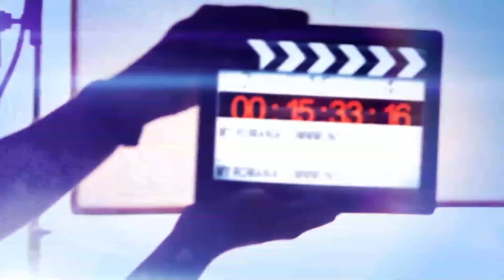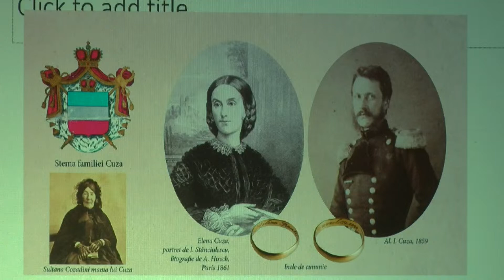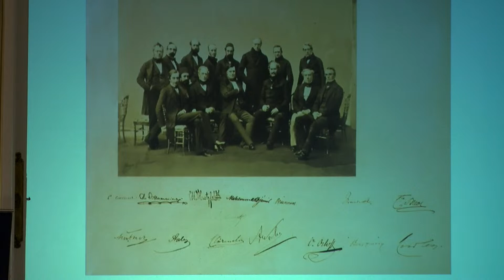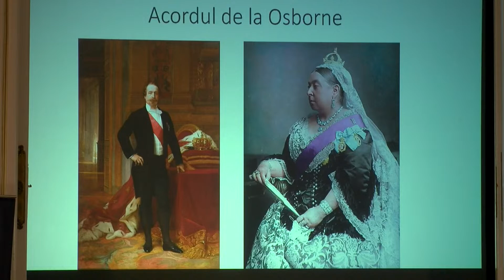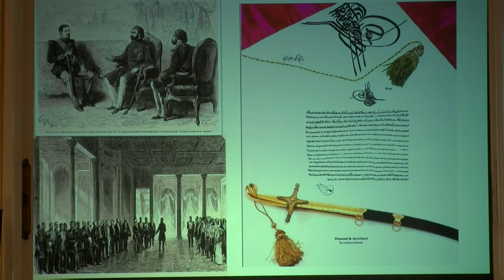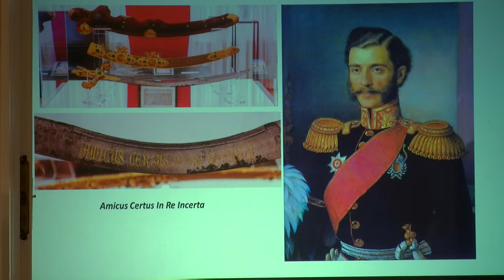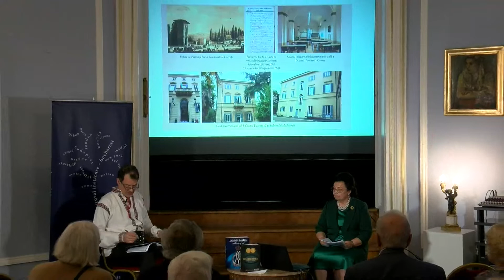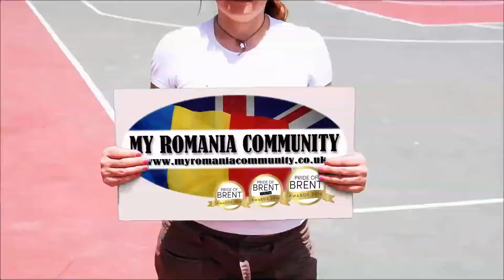THE HISTORIC DIMENSION OF ALEXANDRU IOAN CUZA, FOUNDER OF THE MODERN ROMANIAN STATE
The Historic Dimension of Alexandru Ioan Cuza, Founder of Modern Romania   "Prince Alexandru Ioan Cuza - 150 years since his passage to eternity" - lecture by PhD Aurica Ichim, at the Romanian Cultural Institute in London

The event commenced with the Deputy Director of The Romanian Cultural Institute in London welcoming attendees and introducing PhD. Aurica Ichim, outlining their expertise and topics of discussion for the evening.

"Prince Alexandru Ioan Cuza - 150 years since his passage to eternity" - lecture by PhD Aurica Ichim, at the RCI in London focused on the evolution of Alexandru Ioan Cuza, founder of the modern Romanian state, the positions prior to 1859, as well as their involvement in the Revolution of 1848, and the success of the Union of the Principalities. The lecture also focused on their fundamental initiatives during their seven year reign in the modernisation of the Romanian State including: The Constitution, The State Council, The Police, Justice, The Education System, Agriculture – being the author of the first great agrarian reform as well as the challenges the Prince had been met with, that ultimately led to their exile. Emphasis had also been placed on the European dimension of their personality, ideals, and the last years of their life.

“PhD. Aurica Ichim, manager of the "Regina Maria '' Municipal Museum Iași, graduated in Romanian Modern History at the Faculty of History of the University of Bucharest. The thesis of their doctoral thesis was titled “Preservation of the cultural heritage during the reign of A. I. Cuza. Historical monuments and museums,'' in the supervision of Professor Mihai Ceaușu. Her main field of interest is the research of the reign of Alexandru Ioan Cuza, upon which she contributed to the academic literature with significant studies, scientific articles, and albums, organising a variety of exhibitions, conferences, colloquiums, and symposia dedicated to the knowledge of the historical interval 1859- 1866. For three decades she led the Union Museum in Iași, being solely responsible for the restoration of the old residence of Alexandru Ioan Cuza. She is an expert in movable and immovable heritage, in what restoration and conservation of goods with heritage value is concerned. In 2018, she took over the management of the "Regina Maria,'' Iași Municipal Museum, an institution that she managed to accredit in 2022. For her entire scientific activity, she was awarded the "Holy Hierarch Dosoftei" Cross, by His Esteemed Holiness Teofan, in 2021, with the "Great Union Centenary" Anniversary Medal, awarded by the President of Romania, with the Cross, "Heraldic Merit", awarded by the National Heraldic Commission of the Republic of Moldova, and since 2022 she is Honorary Citizen of the Municipality of Iași.”

 Please kindly find some information about Alexandru Ioan Cuza:

 “Alexandru Ioan Cuza (20 March 1820 – 15 May 1873) was the first domnitor (Ruler) of the Romanian Principalities through his double election as prince of Moldavia on 5 January 1859 and prince of Wallachia on 24 January 1859, which resulted in the unification of the two states. He was a prominent figure of the Revolution of 1848 in Moldavia. Following his double election, he initiated a series of reforms that contributed to the modernization of Romanian society and of state structures.

As ruler of the Romanian Principalities, he supported a political and diplomatic activity for the recognition of the union of Moldavia and Wallachia by the suzerain Ottoman Empire and achieved constitutional and administrative unity between Moldavia and Wallachia in 1862, when the Romanian Principalities officially adopted the name Romanian United Principalities with a single capital at Bucharest, a single national assembly and a single government.

Their reform policies alienated a large coalition of conservatives and radical liberals, for the most part landowners and business owners. On 22 February 1866, he was forced to abdicate and leave the country. Today, he is often considered one of the founders of the modern Romanian state and a national hero of Romania.”

My Romania Community had the pleasure of live broadcasting the enriching, thought-provoking and important historic lecture, on the founder of the modern Romanian state as well as seeing the enthusiasm of PhD Aurica Ichim, in dedicating their research to the prince.

Be active, be informed, be cohesive! 🇬🇧🇷🇴